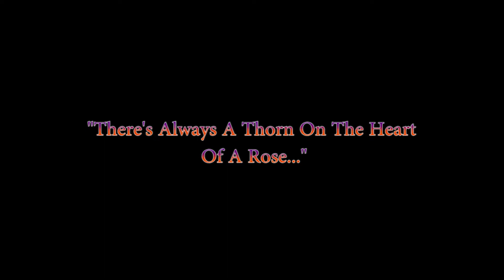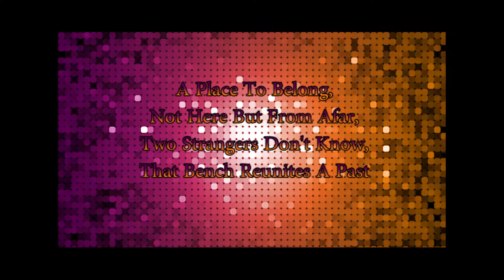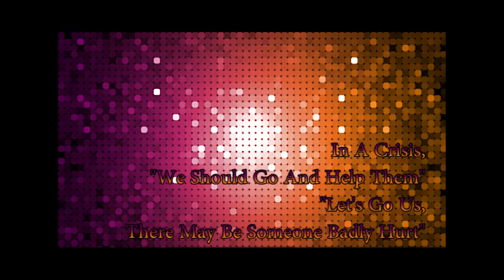Leaves And Thorns - BelzerP ft. Kamui Gakupo & Kagamine Len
"There's Always A [Thorn] On The [Heart] Of A [Rose]..."

LYRICS

A morning,
Gray sky,
And a park

Green nature,
A [Book],
And a [Path]

Not here but from afar,
Two strangers don't know,
That bench reunites a [Past]

"May I take a seat
Along your side?"
"Of course, by all means,
I don't mind sharing the bench"

"Is that book I see,
[Awakening]?"
"I don't think I've met,
Someone else who knows [The Book]"

"If in damnation
I were to find my [Love]..."
"...then I'll cross the sky"

"If for [Redemption]
I were to fight [The Stars]..."
"..I would start a [War]"

Each line giving birth
To a [Deeper Realm],
Each [Page] giving life
To sensations from [The Past]

Each glimpse between eyes,
Feelings of nostalgia,
I can't say for sure,
But we've crossed ways in [The Past]

Soaring allowed in the wind of [London]
Two [Roses] of different breeds
Primaveral blossom
Gave a [Promise] us will never dare to say

Twirling around the roots of emotion
Two [Roses] are intertwining,
Summery deduction,
At this point is sure our [Hearts] beat at same pace

Nurturing from [Chaos] and [Distortion],
Two [Roses] depart way to [Fate],
Autumnal eruption,
Amidst waves of flames a [Love] is bound to break

In a charcoaled sky [The Smoke] is flowing
Two [Roses] forced to [Repulsion]
Invernal destruction,
Even when we say we hate [The Truth] stays

Overflowing,
[Dreams], [Smiles] and [Book],
In our tremors,
[Calamity] approaches

Chilling air
Is freezing around us,
Yet the heat is
A [Prophecy] incoming

An eruption,
[Earth] shook by a tremor,
A [Red Sea],
Among the gray, the burning light

In a crisis,
"We should go and help them"
"Let's go us,
There may be someone badly hurt"

In a [Season Waltz]
Us dance in [Decay],
Here among [The Fire],
Save or be saved

Engulfed by a [Hell],
Our [City Of Old],
A [Dystopia],
Means for a way

The sounds of bells,
Echoes of scream and panic spreads,
Without a clue,
A terrorism without a face

We may not be,
[The Stars Of A Superhero's World]
Yet we both claim,
Us value life above the rest.

Lives are lost between the gongs of bells,
[Chaos] aching,
Overflowing [Smoke] raising the dread,
Bet our lives against the race.

In [The Giant Tower] rest a clock,
[Destiny] awaits,
Once we crossed the doors a living flame,
A goodbye, not farewell